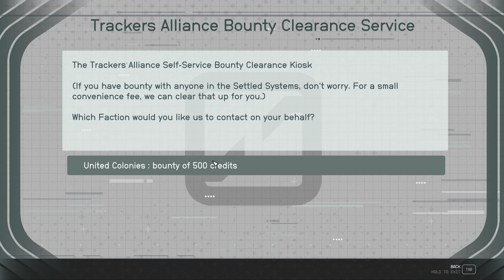Starfield No Sudden Move - Tucker - Ep 8.2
This video picks up just after the temple interlude through the end of "No Sudden Moves." The video skips the silly repairs at the eye since they are literally walk up click item and walk to next.

I will be continuing this series with the same character in this video through the entire main quest line skipping all side quests. This is not intended to represent a legitimate play through, another series will be posted showing all the random things that I do while playing. This series includes only the main quests and activities required during the recording sessions.

No narration.